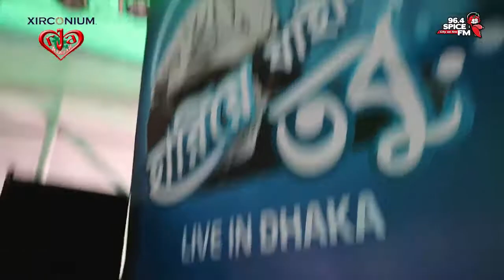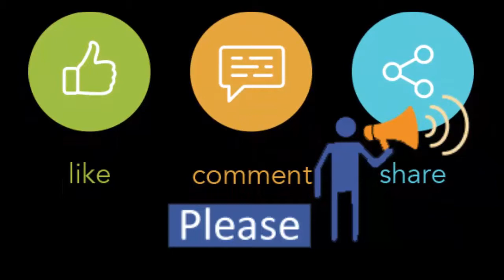Live update from ARNOB | What the audience said -6 at Jamuna Future Park